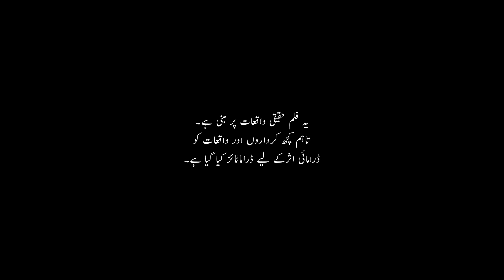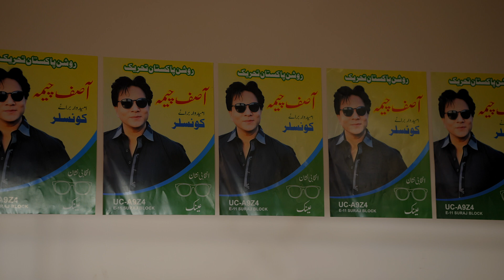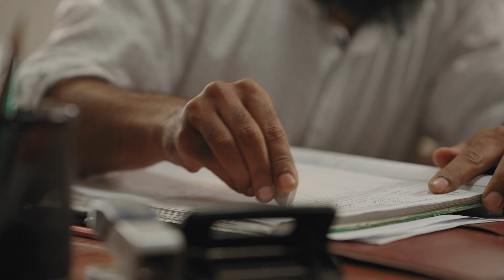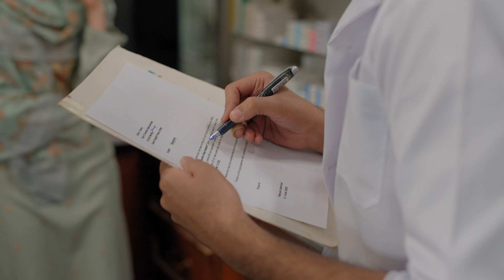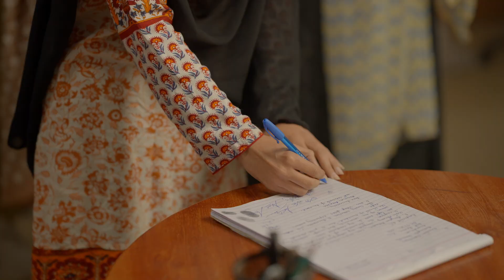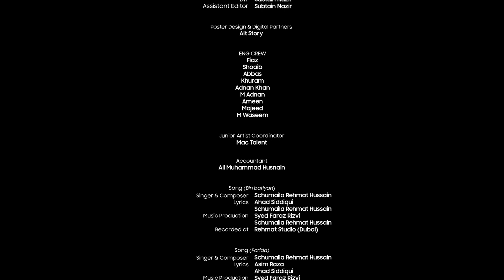Roshan Raahein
Telefilm by Omar Asghar Khan Foundation